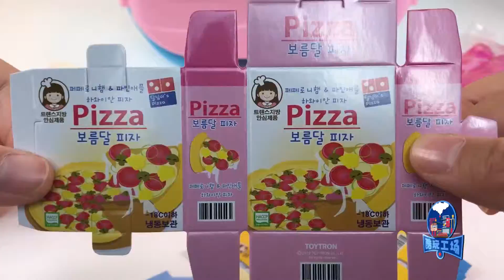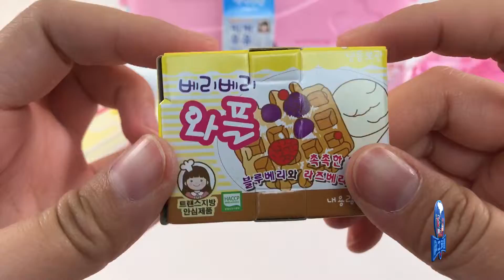FRIDGE TOY!!!Big fridge toy unpacking,kid cosplay toy video丨CWToys TV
New toys came, refrigerator toys unpacking, it is said to be able to freeze ice cubes, children let's play together!